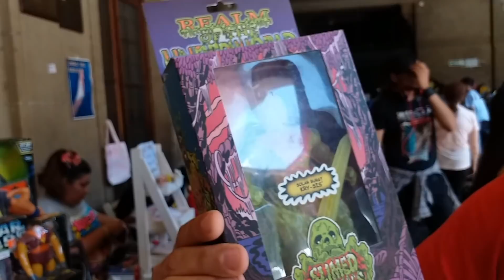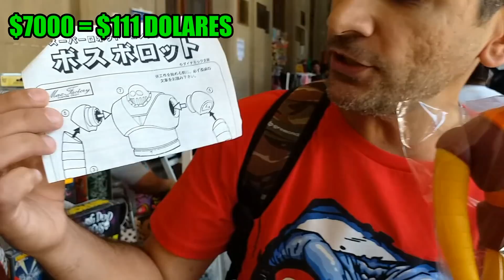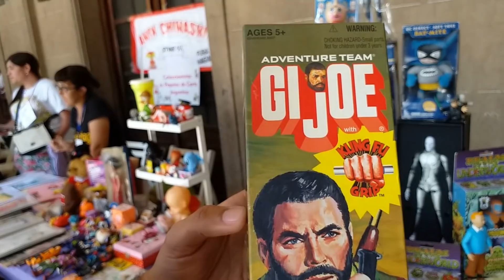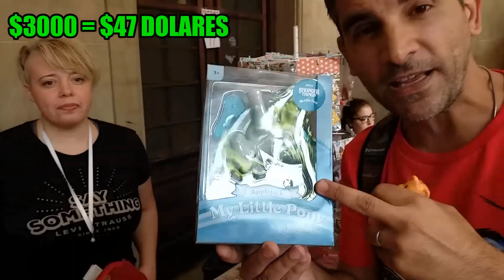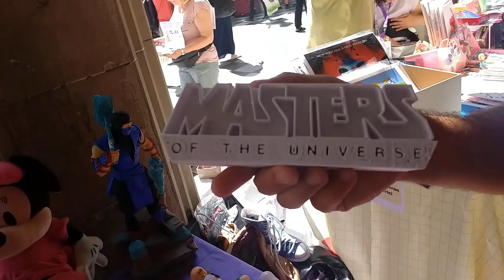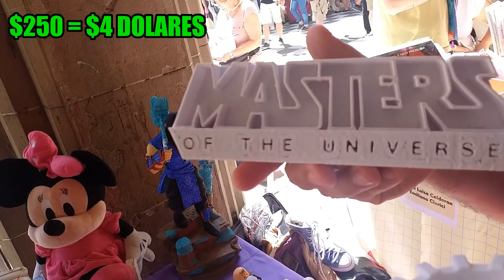Feria Tpc Coleccionismo, lo mejor al mejor precio en Figuras Coleccionables